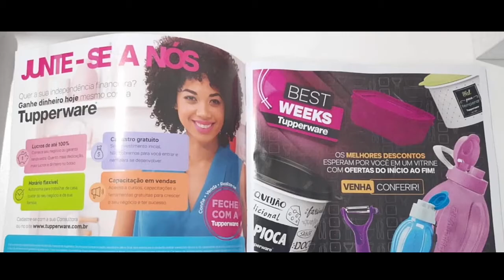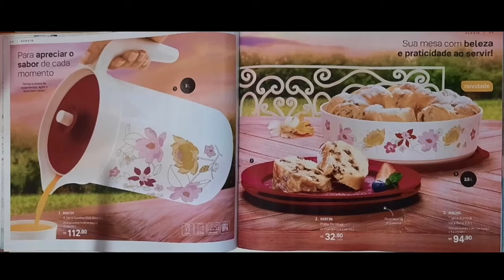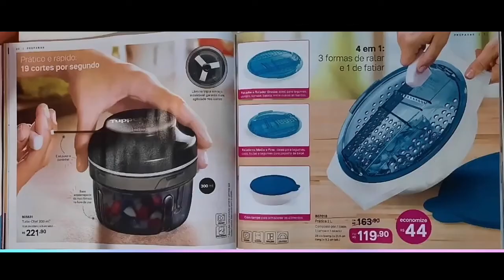Vitrine 11/2021 Tupperware | Semanas de Loucuras em Ofertas!!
Semanas de Loucuras em Ofertas Tupperware!!!

dicastupperware, ofertasdahora, vitrine11/2021
cadastrecomigo,murano ,tigela, maravilhosa,turbochefe,
chefesaleiro,superchefe,tupper ,
tupperware,promotuperr, tupperwareonline,tupperwarepro,
tupperwareshop,tupperwarebrasil, tupperwarebrands,quickshake,
tupperwareoriginal,tupperwaremurano,loucosportupperware